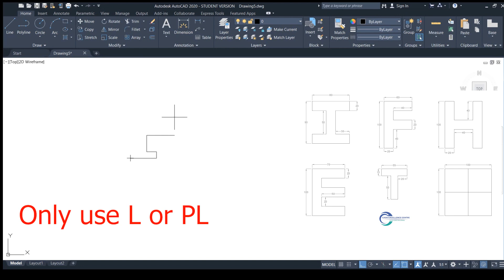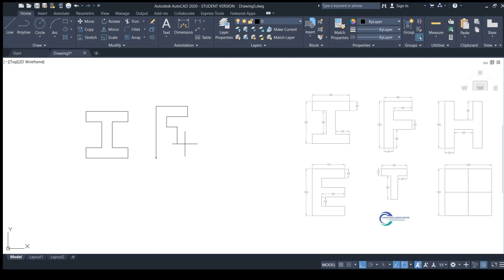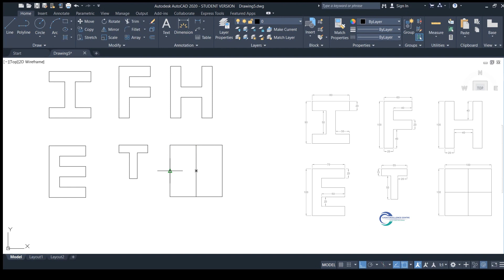Autocad 2d Practice Drawing / Exercise 1 / Basic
This video is all about Autocad 2d Practice Drawing / Exercise 1 / Basic

Commands used in creating these drawings:-

Line and Polyline

Refer to this video for Autocad 2d Practice Drawing / Exercise 1 / Basic
AutoCAD Tutorials in Hindi from Beginning to Advanced.
AutoCAD drawing practice for Mechanical & Civil, Architecture, Engineering Drawing.

About Us:

In this channel, we will provide training for Engineering software for Mechanical, civil, Architecture.
In our tutorials, we will try different drawings so you can easily understand the commands & drawings.

BEST CHANNEL FOR MECHANICAL, CIVIL, ARCHITECTURES.

A good source of knowledge for AutoCAD, AutoCAD Civil, AutoCAD Mechanical, AutoCAD Architecture, AutoCAD Electrical, Sketchup, Revit, Revit Structure, Revit Architecture, Revit MEP, Photoshop, Vary, Lumion, Solidworks, Catia, Creo, Hypermesh, Ansys Workbench.